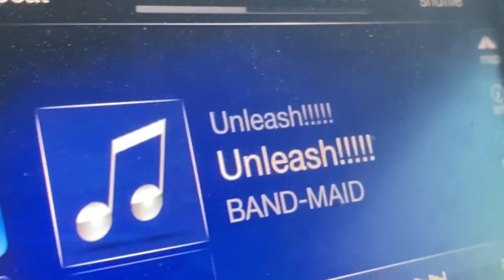❗!BAND-MAID Live Was WILD !❗[Dallas Texas 10/21/22] Miku’s Birthday!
This was my first time getting to see the Maids live in concert. THEY DID NOT DISAPPOINT!

▼ Specific Song Suggestion? ▼